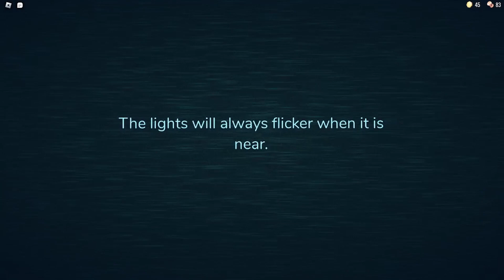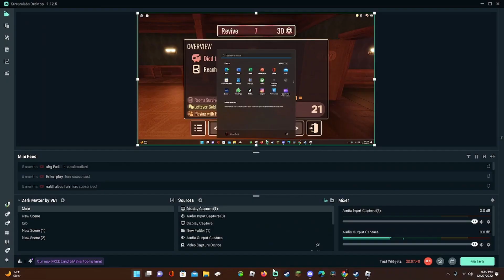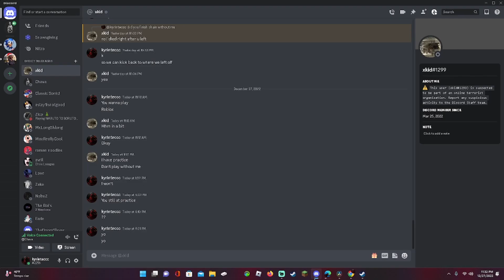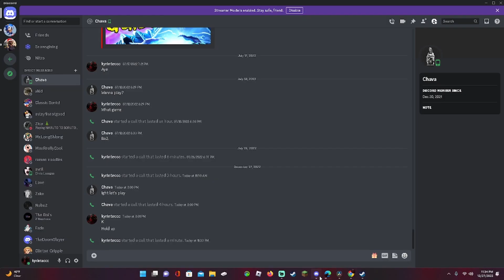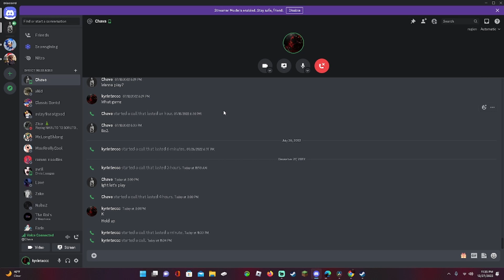Me and Joshua aren't friends anymore